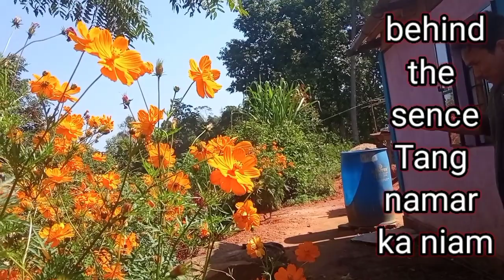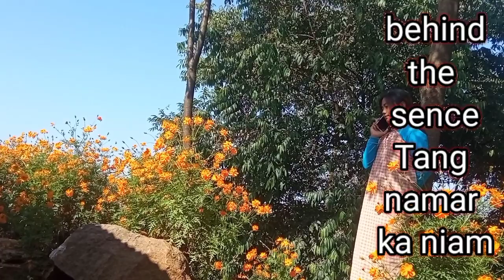Behind the scenes tang namar ka niam sa kynmaw ban peit mo paralok ka link ka don ha description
lam jingshai
lamjingba artist association
sumang lila
lamjingba epao kaya
lam jingshai channel new
video today
lamjingba group
lamjingba finance latest news
lam jingshai channel today
khasi song
khasi song trailer
khasi song teaser
khasi song trailer new
khasi song jingrwai niam
khasi song I
khasi song kamai ia ka hok
khasi song 2023
khasi song nightcore